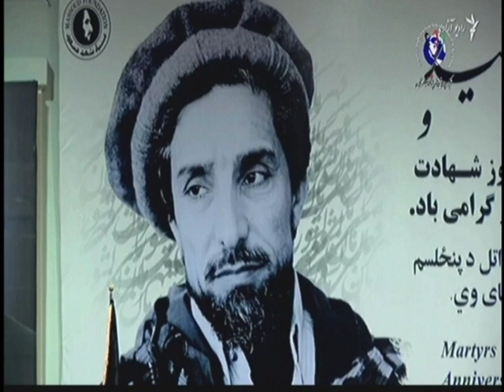AZ GAP GAP 9-8-16 part 1